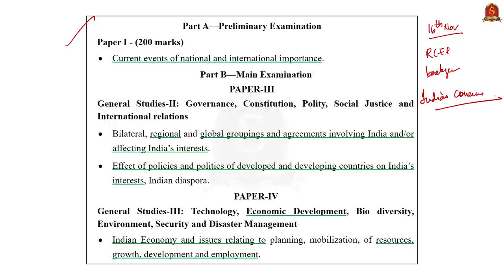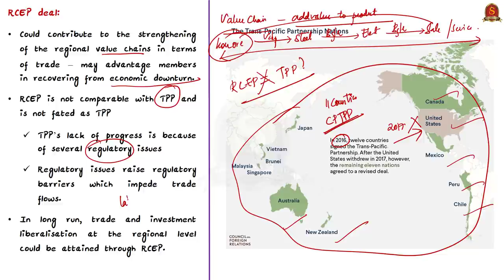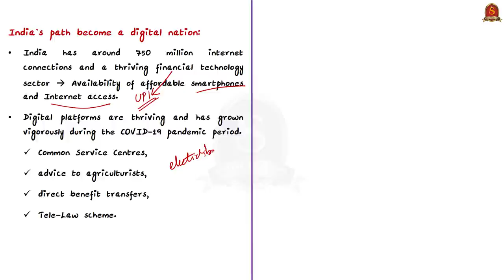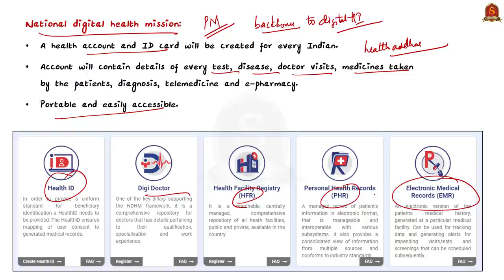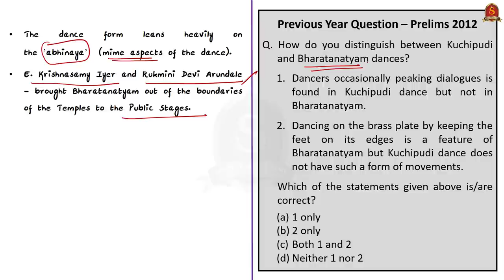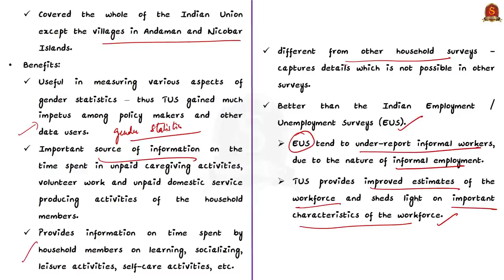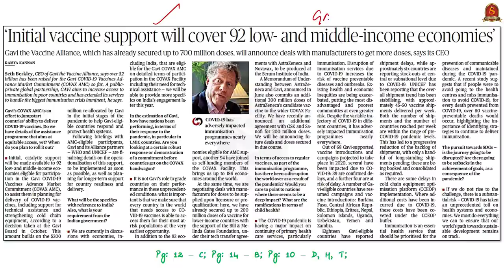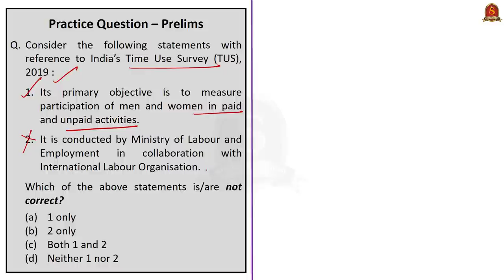The Hindu Daily News Analysis || 21st November 2020 || UPSC Current Affairs || Prelims 21 & Mains 20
►►Introduction - 0:00
►►List of Topics - 0:05
►►Time Stamping of news articles:
1. India’s no to RCEP could still be a no (Editorial) - 0:08
2. Digital nation (Editorial) - 07:38
3. Digital health mission ready for nationwide roll-out soon - 11:15
4. Bharatanatyam artistes urge CM to re-open halls - 16:27
5. The ‘Time Use Survey’ as an opportunity lost (Editorial) - 19:40
6. Exercise Malabar comes to an end - 27:17
7. ‘Initial vaccine support will cover 92 low- and middle-income economies’ - 28:37
8. Moyar is the last stronghold for mahseer - 29:43
9. Prelims Practice Questions - 30:33
10. Mains Practice Questions.

Important topics such as RCEP DigitaIndia NDHM Bharatanatyam are vividly discussed in UPSC Civil Services Exam Perspective in this video, with a special Practice cum Revision session in the end.